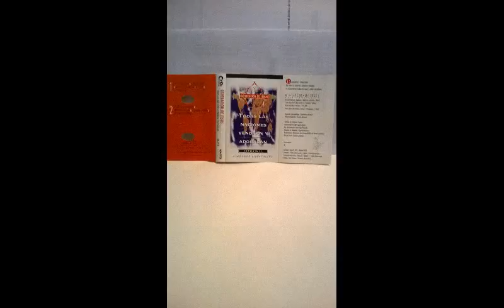15 Generación de Jesús Volumen 12 Lado B